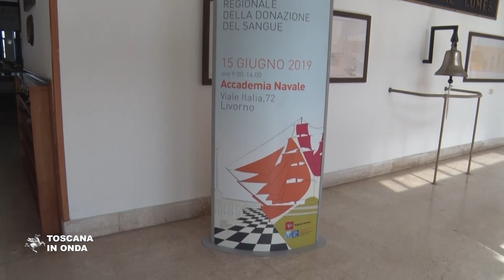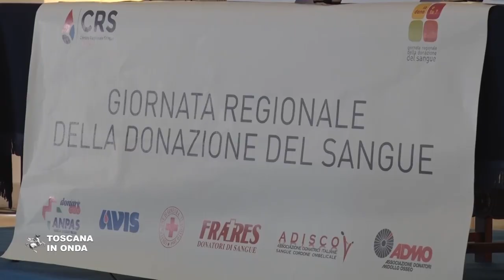La giornata regionale della donazione del sangue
All'Accademia navale di Livorno i risultati del progetto con altre Regioni italiane per perfezionare il sistema trasfusionale. La notizia